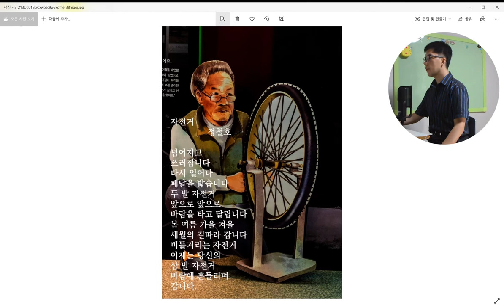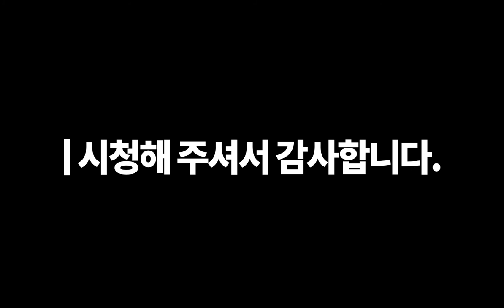시를 읽어주는 남자-자전거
어렸을 때 아이들은 삼발 자전거를 탑니다. 하지만 저는 어렸을 적에 삼발 자전거를 탄 기억은 없습니다. 그것은 자전거를 아무나 타는 것이 아니었기 때문이었습니다. 고등학교 때야 비로소 저는 두발 자전거를 탔습니다. 부모님이 어디서 중고 자전거를 가지고 오셔서 탈 수가 있었습니다. 자전거는 매일 걸어다니는 저에게 신세계를 열어주었습니다. 단지 페달만 밟았는데 엄청난 속도로 거리를 이동할 수 있었습니다. 하지만 어린아이들이나 나이 드신 분들은 삼발 자전거를 타야 합니다. 위험하기 때문입니다. 사람도 자전거처럼 어렸을 적에는 네발로 다니다가 두발로 그러다 세발로 다닙니다. 자전거도 사람도 인생 살아가는 모습은 같아 보입니다. 두발 자전거 아직 제 꺼는 생생 오늘도 도로를 달립니다.